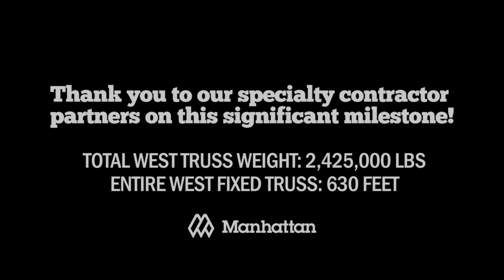Video of lifting of final section of west roof truss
On Tuesday, April 2, Manhattan Construction, along with specialty contractor WW Steel, erected the final piece of the west fixed truss at the new ballpark called Globe Life Field for the Texas Rangers in Arlington, Texas. This component completes the truss, which weighs more than 2.4 million pounds and spans 630 feet in length. The next phase will be the installation of the east fixed truss. The entire operable room will use an estimated 19,000 tons of steel to complete.